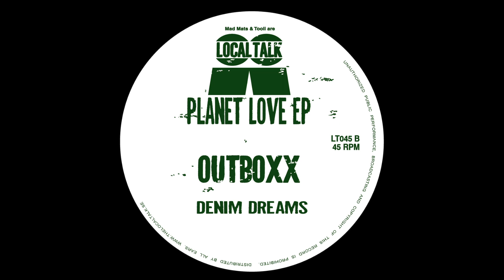Outboxx - Denim Dreams (Local Talk 2014)